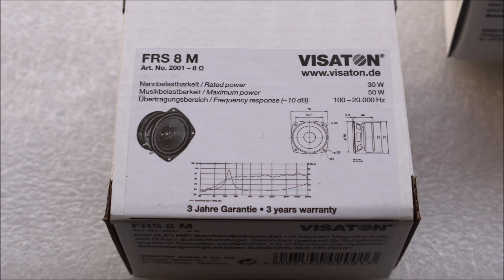忙しい方向け スピーカー16種類オムニバス UUUMボーカル素材縛り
このスピーカーにピン！と来たら型番検索

P800K P1000K M800 FE88-sol FE108Super MG130R G850 MG100HR-S FF85K OMF-800P P2080-E Fostex
JBL S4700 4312G 4312MⅡ A60 control3 L100classic B&W 805D3
Sansui AU-D607 EXTRA SP-M1 LM011
ONKYO A-817EX A-817RXⅡ
YAMAHA DSP-AZ1 NS-1classics NS-3MX
Luxman 真空管ハーモナイザー
pure magnesium
Mark & Park OM-MF5 DCU-F101W DCU-F121W
DCU-F071 DCU-F101G
Pioneer OMP-600
Victor 　ウッドコーン 　SP-EXA3 SP-EXAK1
TANNOY 6MKⅡ
キソアコースティック
Sony SSX-300 SRS-015
FRS8M

(STEREO雑誌付録スピーカー)

THE SIXTH LIE（曲名）/ THE SIXTH LIE（アーティスト名）

MusMus